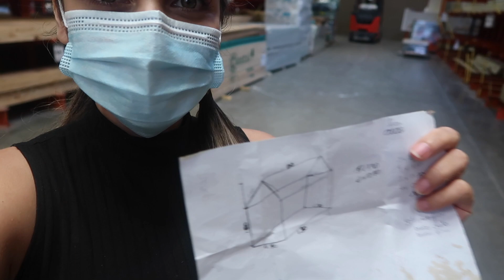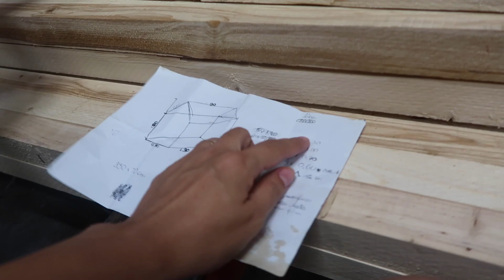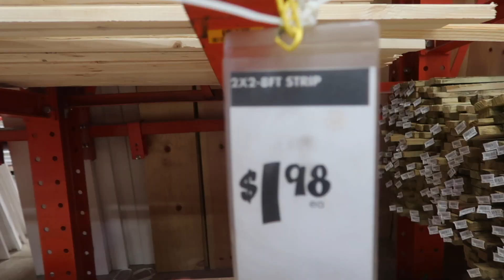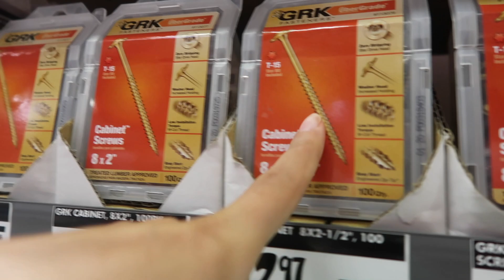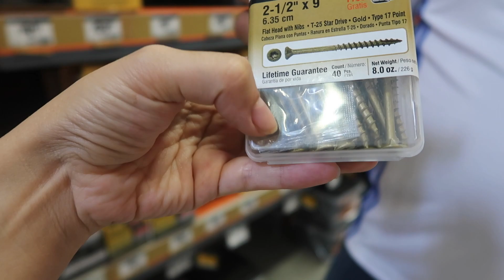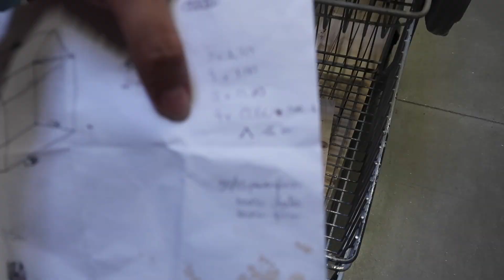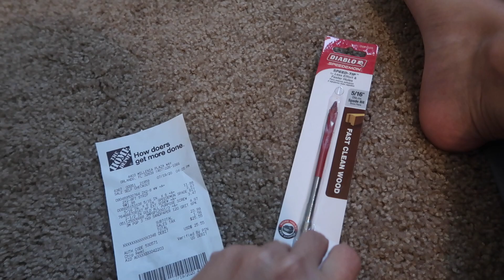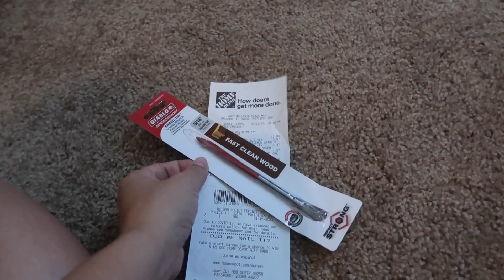CONSTRUÍMOS A CAMA CASINHA DA BABY 😍 passo a passo como fazer *